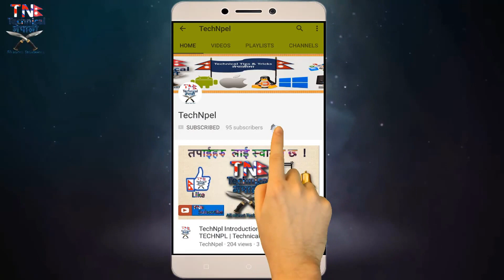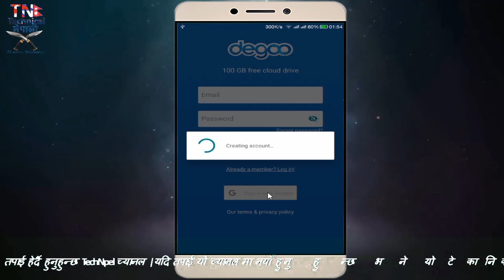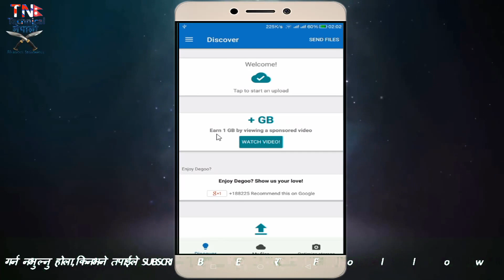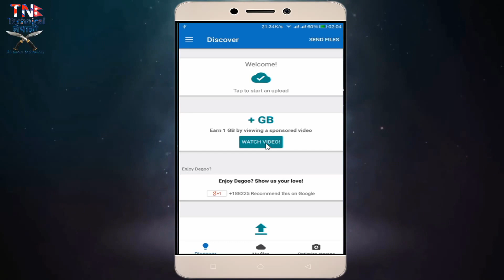Get 100GB Free Cloud Storage 100GB Free Memory | Degoo Android App|Windows|iso|Apple|Smart mobile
Get 100GB Free Cloud Storage 100GB Free Memory | Degoo Android Everyone needs backup. With Degoo you securely backup all your photos and other files that means a lot to you.
We encrypt all your files using military grade encryption and store multiple copies of each file. It doesn't get more secure than that!
Collect your space and get started with your backup within minutes. Your files are always ready to be recovered at any time, from anywhere.

यदि तपाई पनी YouTube बाट पैसा कसरी कमाउने? हामी तपाईंलाई निःशुल्क सफ्टवेयर डाउनलोड लिङ्क पनि दिनेछौं यदि तपाई पनी नेपाली मा कम्प्युटर टेकानिकल Tips, Tricks, Free Software र YouTube Channel बनाउन चाहनुहुन्छ भने : TechNpel च्यानलमा लाइक र सस्क्र्यिब गर्न नभुल्नु